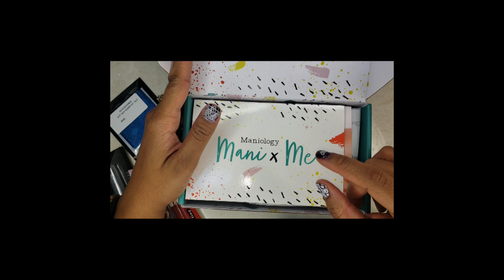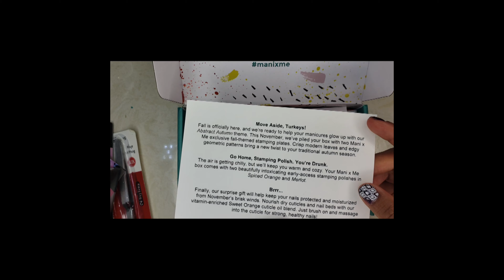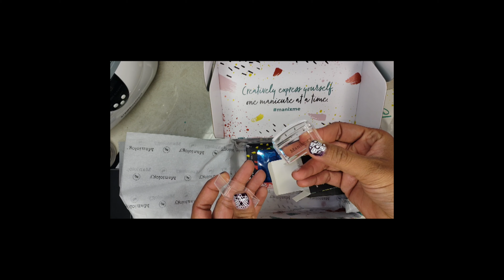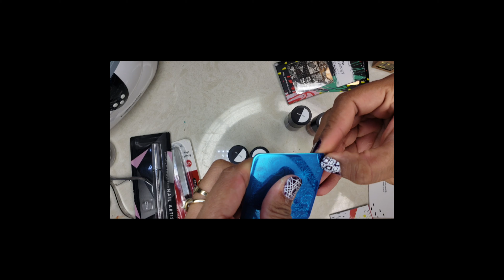UNBOXING maniology la cajita del mes de noviembre y mas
COMPARTE